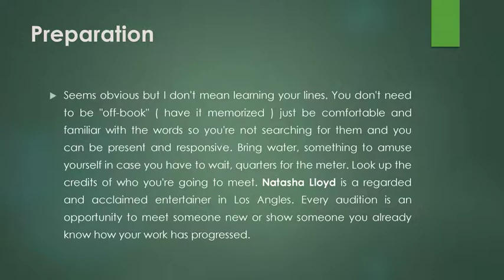Five Acting Technique To Help You Quickly Get Into Character | Natasha Lloyd Actress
Natasha Lloyd lives in Los Angles. She is a skilled actress and she has played some wonderful roles.